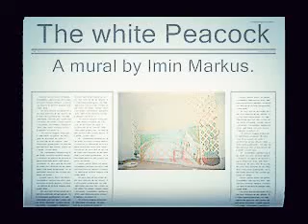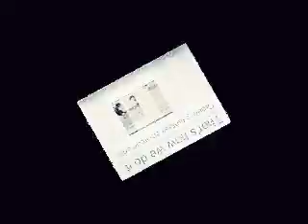The white Peacock Mural-Time laps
Painting White Peacock mural step by step.